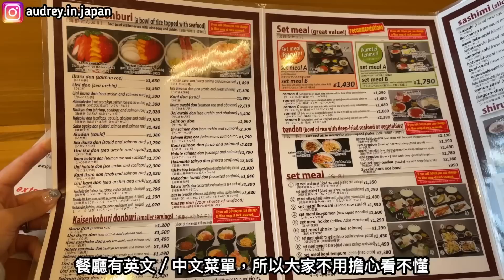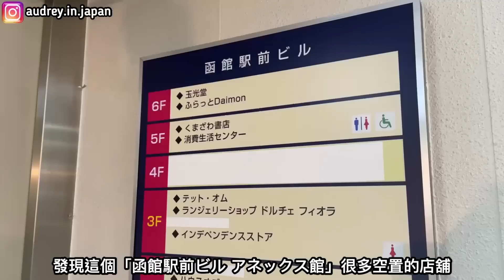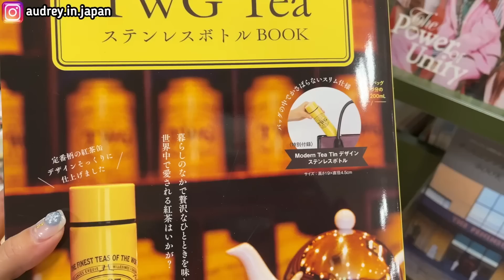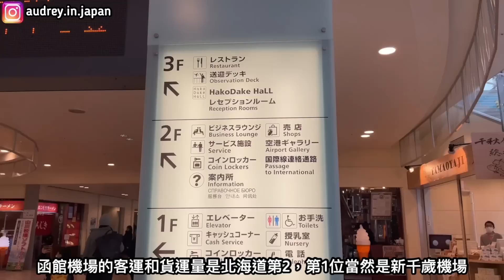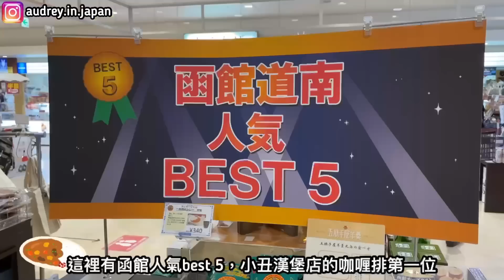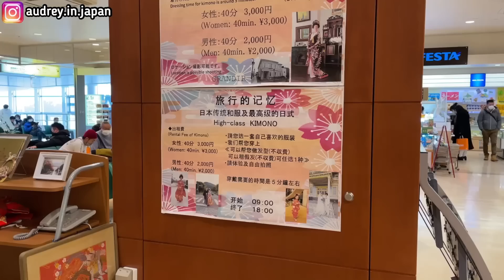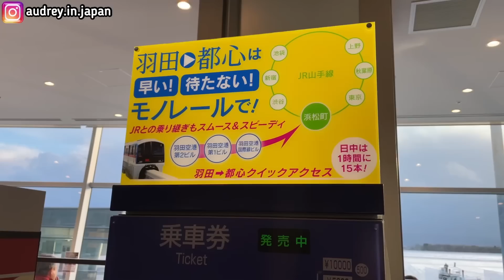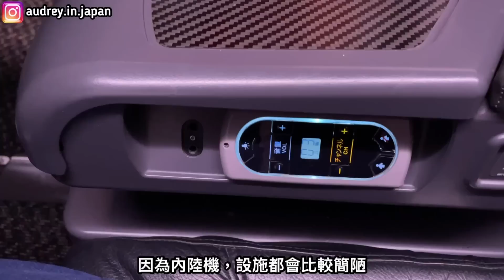【日本旅遊】冬日北海道Part14 函館 函館朝市海鮮蓋飯 函館機場購物 免稅店 日本航空商務艙 JAL Japan Airlines Business Class Duty Free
✨ 優惠券號碼: 0UQA8Z
 (預約滿10,000日元減1,000日元)
【優惠券有效期限】2024/10/1～2025/3/31
【乘車有效期限】～2025/8/31

0:00 本集預告
0:31 函館朝市海鮮蓋飯
1:32 咖啡店
2:04 商場購物
4:31 小丑漢堡
5:42 函館機場
6:29 免稅店購物
9:14 機場禁區
11:03 日本航空商務艙

☃️冬日北海道 Part13 函館日本人最愛的海膽店 函館山頂夜景 金森紅磚倉庫 箱館元町咖啡店 八幡坂
☃️冬日北海道Part12 函館 朝市松葉蟹 鱈場蟹 函館海鮮市場 金森紅磚倉庫群 幸運小丑漢堡
☃️冬日北海道Part11 函館 五稜郭塔 五稜星之夢點燈  紫藤花 函館麵廚房味彩 必買土產 函館福朋喜來登酒店
☃️冬日北海道Part 10 🇯🇵登別 🦀任食松葉蟹🐄和牛🐟三文魚子晚餐 🐻登別棕熊牧場 ♨️大湯沼川天然足湯 🏨第一滝本館溫泉酒店Room Tour
☃️冬日北海道Part 9  ♨️登別地獄谷 🍳溫泉酒店早餐  ⛩️湯澤神社 🍣溫泉市場 🐻棕熊牧場  💧俱多樂湖展望台 第一瀧本館
☃️冬日北海道Part 8 札幌白色燈樹節🎄 二條市場大磯海鮮丼🍣 登別溫泉街 第一滝本館一泊2食♨️ 閻魔堂 米芝蓮1星的法國菜🇫🇷
☃️冬日北海道Part 7 札幌美食 全蟹宴🦀 北海道羊肉火鍋🐑 圓山動物園 北海道神宮⛩ 文青cafe森彥☕️ 現代居酒屋🍜
☃️冬日北海道Part 6 旭川 美瑛 富良野 🐇旭山動物園 🐧企鵝散步秀  💦白鬚瀑布 🧚‍♀️精靈森林露台 ⛷富良野歡寒村
☃️冬日北海道Part 5 余市蒸餾所🥃 威士忌酒廠博物館參觀 免費品酒 🐟🍣海鮮工房平價海鮮丼 人氣咖啡店 ☕️余市珈琲園
☃️冬日北海道Part 4小樽運河夜景🌙 三角海鮮市場🐟🍣 LaTAO🧁 堺町通り商店街🛍 小樽音樂盒堂🎶 若鶏時代🐥
☃️冬日北海道 Part2 🍣米芝蓮一星⭐️壽司店田久鮓 🛍購物中心Ario札幌 🛒超市 🍺札幌啤酒博物館

✨關於我✨

90後香港人🇭🇰
疫情下移居日本🇯🇵東京
頻道會分享日本旅遊和生活的資訊 記得要訂閱喔!!💗

✨合作聯絡✨